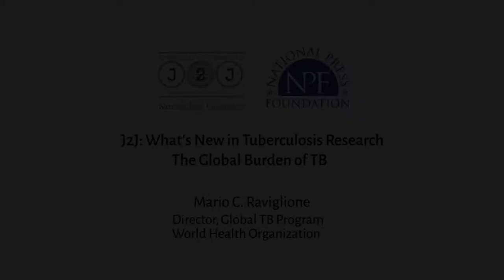The Global Burden of TB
Mario C. Raviglione is the director of the Global TB Program at the World Health Organization.